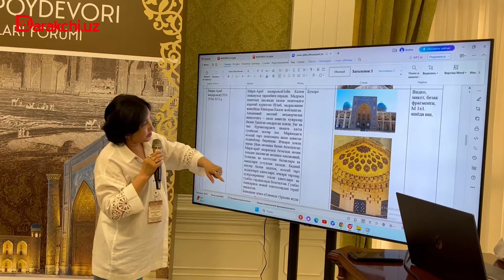500 GA YAQIN O'ZBEKISTON OLIMLARINI QAMRAB OLGAN FORUM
“Buyuk ajdodlar merosi – III Renessans asosi” O‘zbekiston olimlari forumi nimasi bilan muhim?